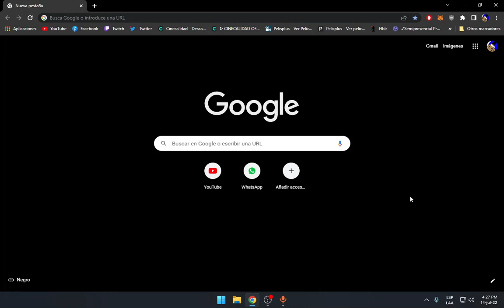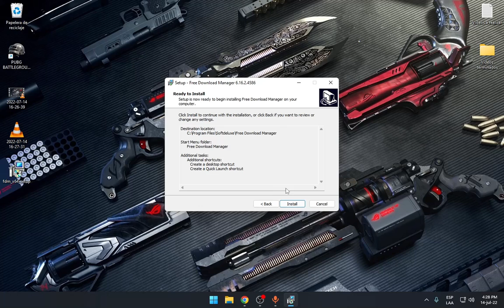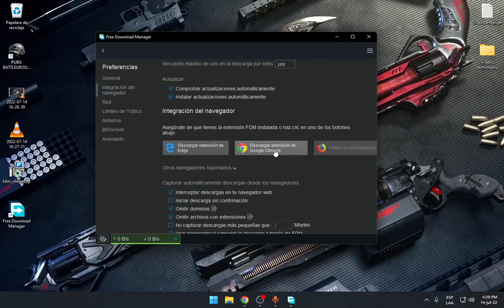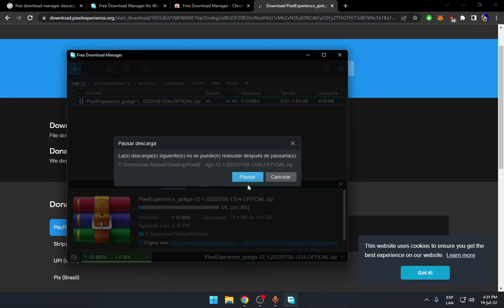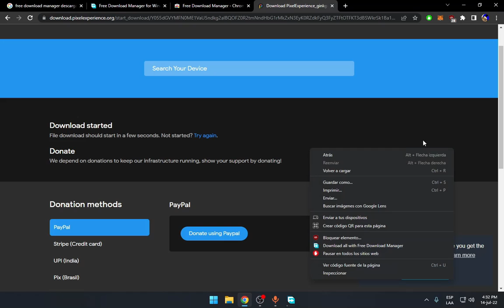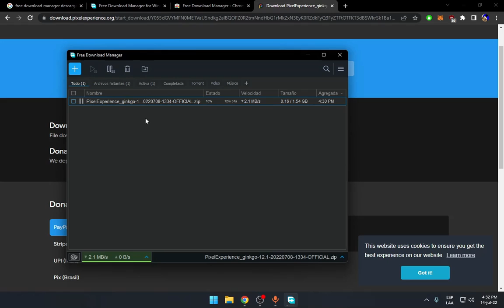COMO DESCARGAR Y CONFIGURAR FREE DOWNLOAD MANAGER | DESCARGA ARCHIVOS A LA MÁXIMA VELOCIDAD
En este video les explico como descargar y configurar el mejor administrador de descarga para Windows, llamado free download manager, puedes descargar todo tipo de cosas; hasta puedes descargar archivos Torrent, espero que les sirva el programa.